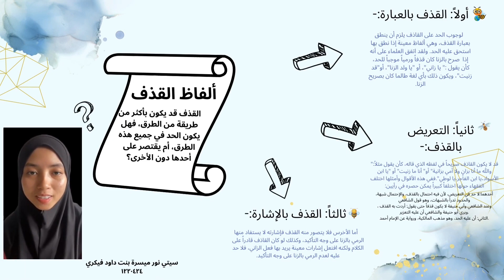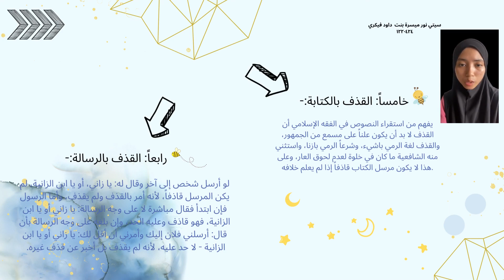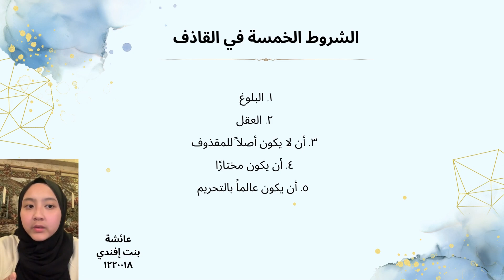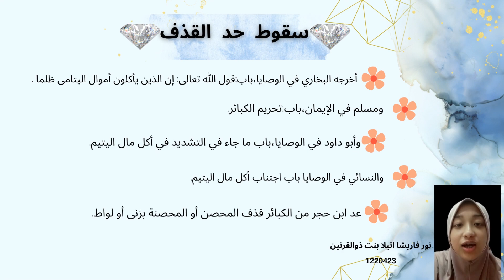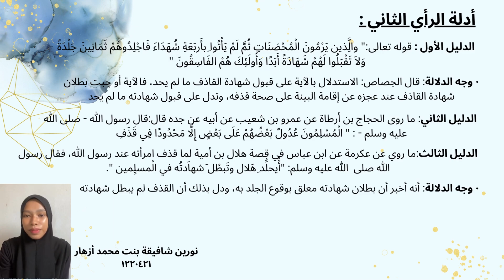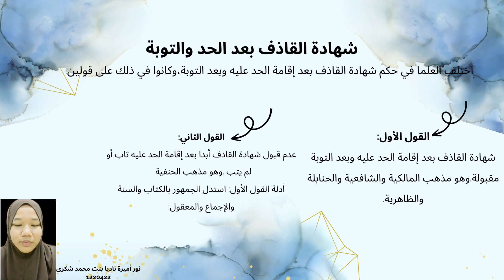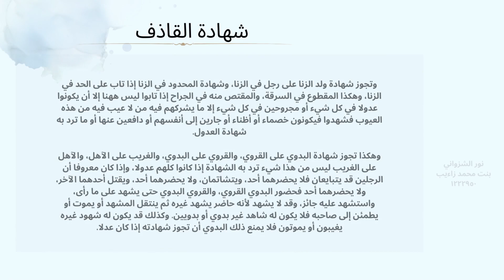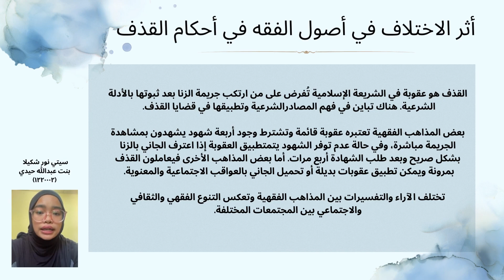UTF1032 KBE2 KUMPULAN6